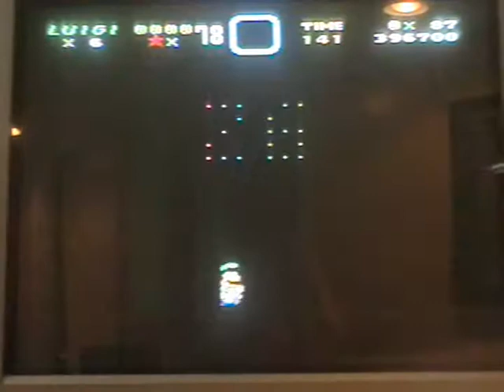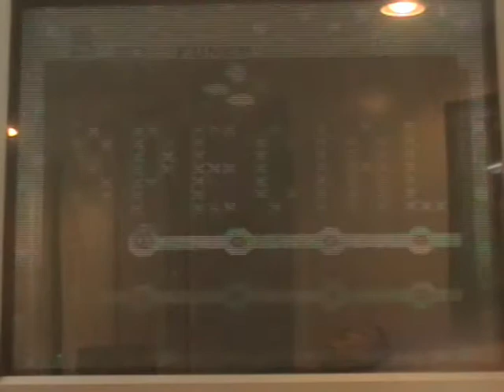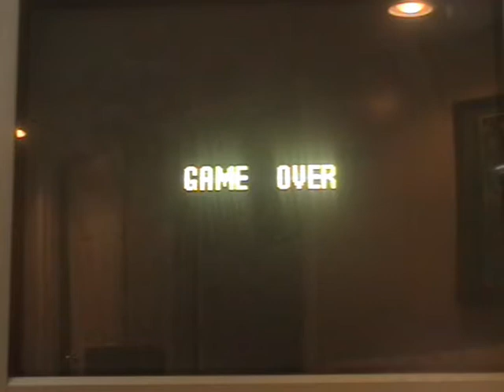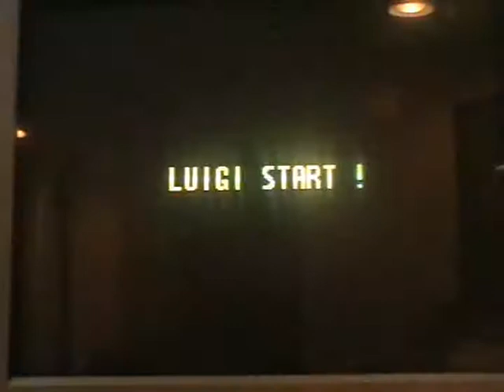Let's Co-Play Super Mario World Part 21 "Just got braindamaged"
Yep this is what happens when we fail too much I GET BRAINDAMAGED! Anyways in this part we FINALLY finish up the last of the special world and look the background of the overworld has changed! And even the koopas have changed into Mario! LOL So in the next part we'll take on BOWSER!